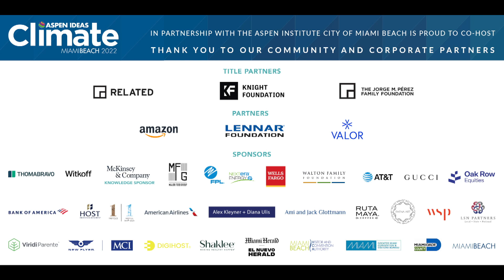Mayor Dan Gelber Gives Closing Remarks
Closing Remarks for the Aspen Ideas Climate Festival 2022.

Dan Gelber, Mayor, City of Miami Beach; Co-Founder and Attorney, Gelber Schachter & Greenberg PA​

Closing Plenary held on May 12th at 11am
Held at the Miami Beach Convention Center in Miami Beach, Florida

Aspen Ideas Climate 2022